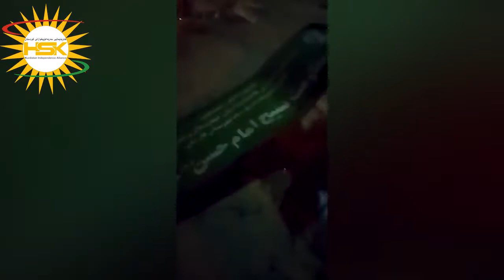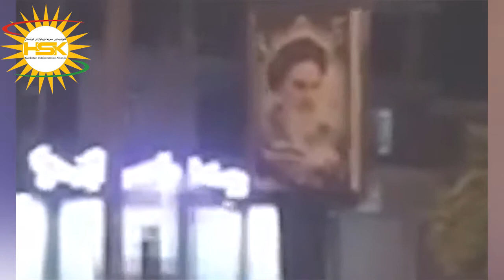ناڕەزایەتیەکان لە ئێران، اعتراضات ایران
Head Of Producer:
HUMANITY ❤️🙏🏼❤️
سڵاو و ڕێز ..
تاکە ڕێگەی گەیشتنمان بە ئازادی، هەوڵدانە بۆ سەربەخۆیی و بنیاتنانی دەوڵەتی کوردستان